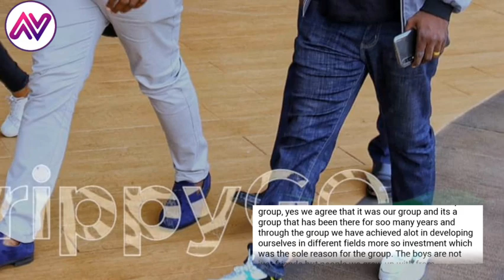DIRTY VIDEO OF JALANGO AND THE BOYS CLUB